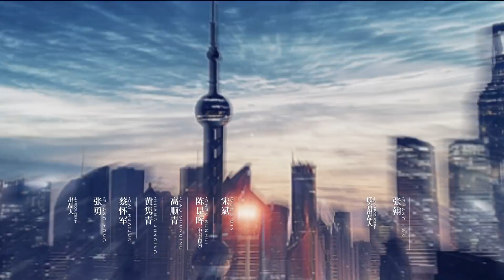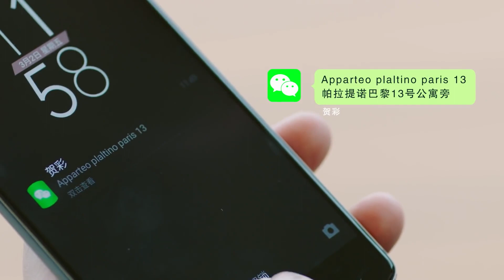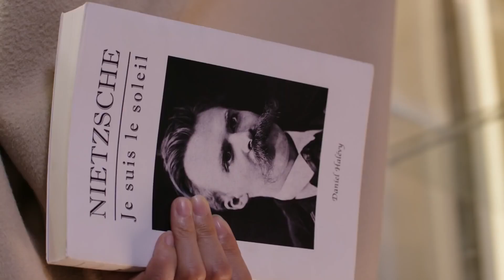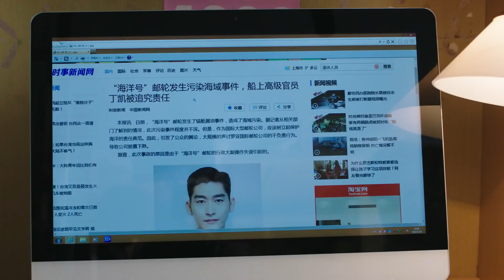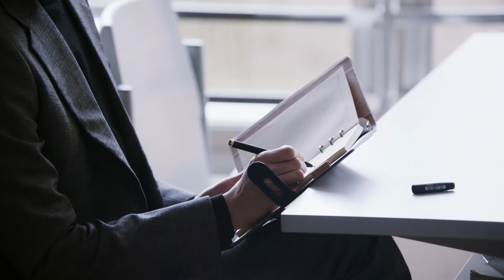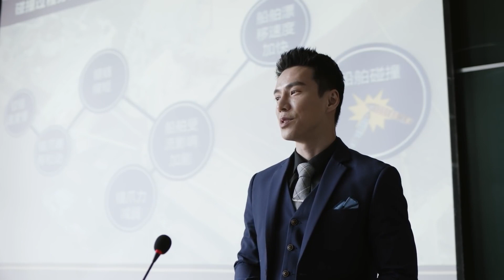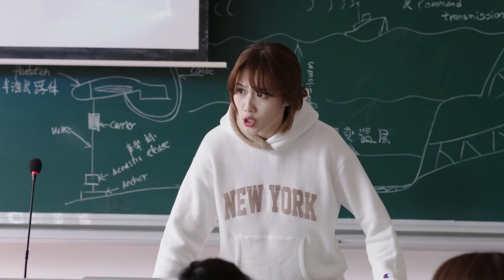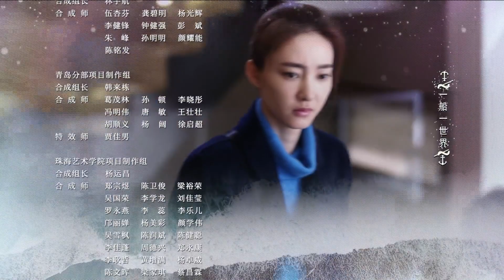مركب واحد وعالم واحد One Boat One World | الحلقة 34 | China Zone العربية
مرحباً بكم في تشينا زون للإشتراك في القناة:
مركب واحد وعالم واحد | العربية China Zone

اسم المسلسل:  مركب واحد وعالم واحد
نوع المسلسل : رومانسى

مقدمة:
          تدور أحداث المسلسل حول الحياة على متن سفينة سياحية  تضم أكثر من 6000 سائح وموظف. يلتقي كبير الضباط "دينغ كاي" بالمرشدة السياحية "تيان يو" اللذين سيواجهان معًا رحلة مليئة بالتحديات في العمل والحب على حد سواء. تري ماذا سيحدث؟